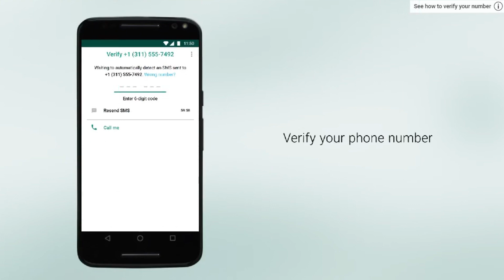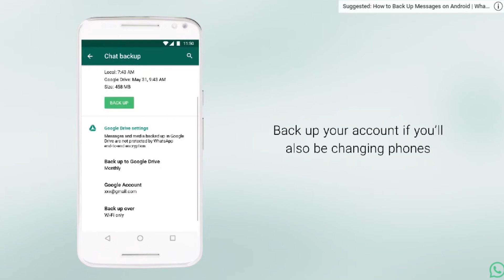How To Change WhatsApp Number🔥🔥 Chat Backup Ke Sath Whatsapp Number Change Kare📲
Hello Friends, Aaj es video me maine whatsapp ka number kaise change karana hai esake bareme bataya haii. To es feature ke bareme janane ke liye video ko jaroor pura dekhiye.

🎁 Amazon Store